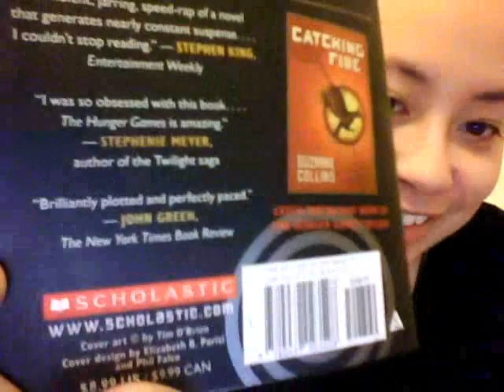"The Hunger Games" by Suzanne Collins